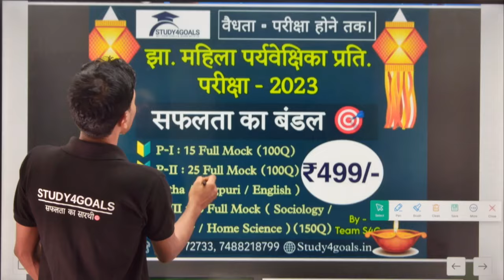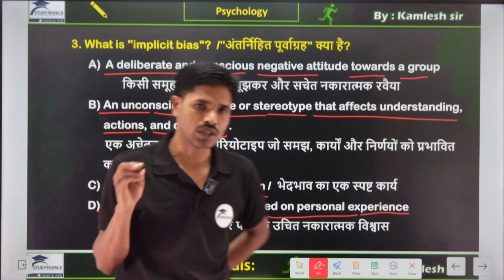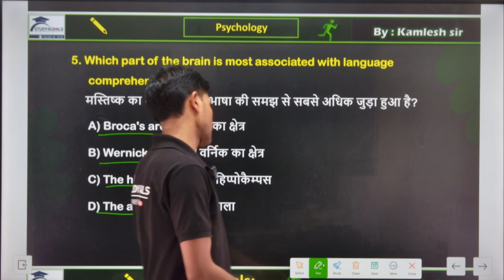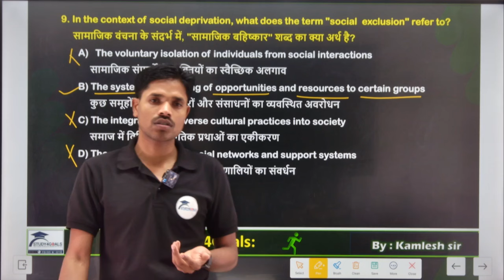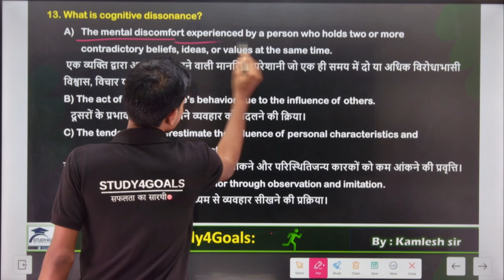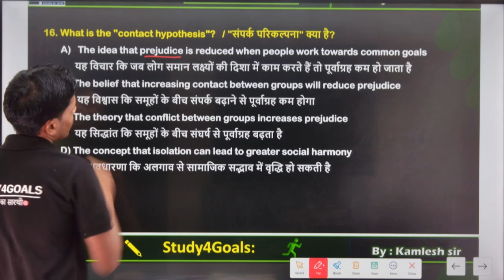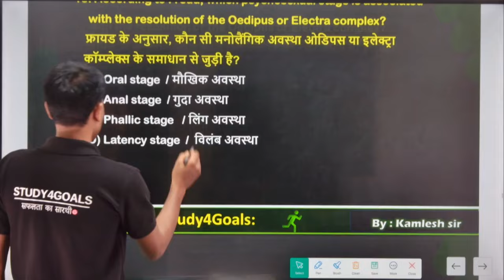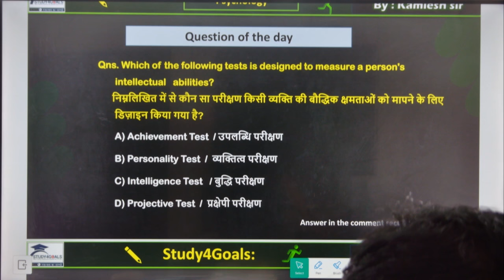Psychology/मनोविज्ञान । Class - 06 । Target 🎯 Jharkhand Lady Supervisor / महिला पर्यवेक्षिका 2023 🏆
🔰 टेलीग्राम:-
झा० जीके Daily Quiz:-🎯 👇